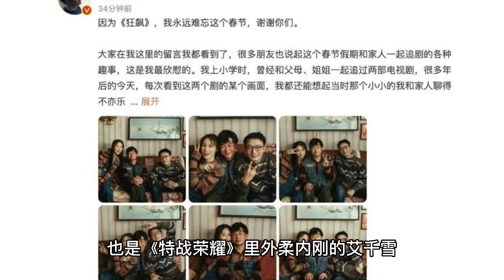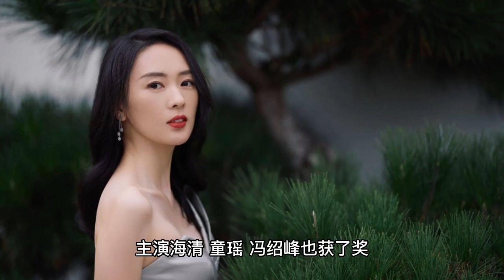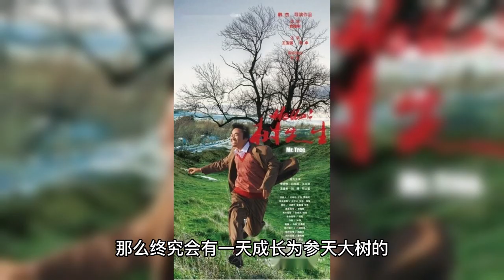电视剧盛典落幕，看看张颂文收获如何1